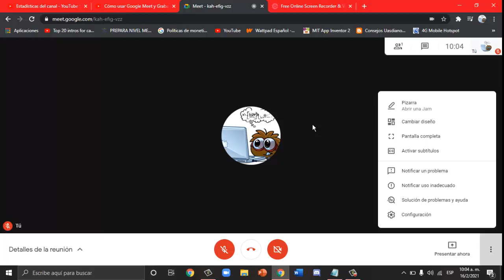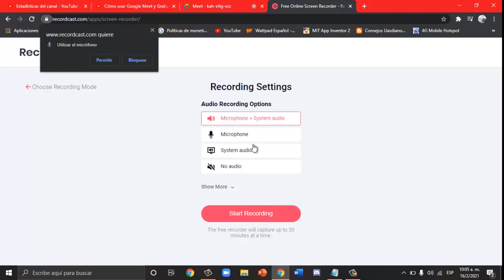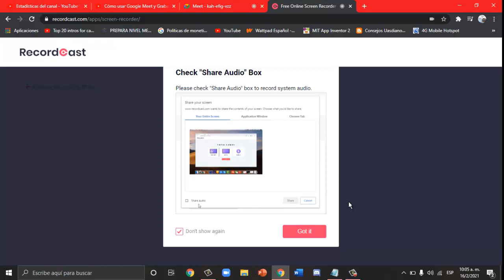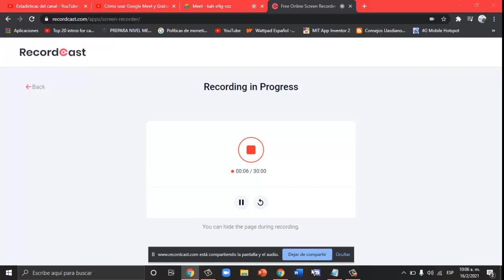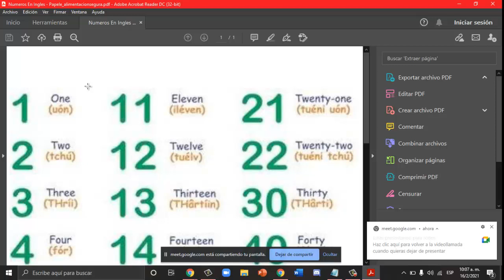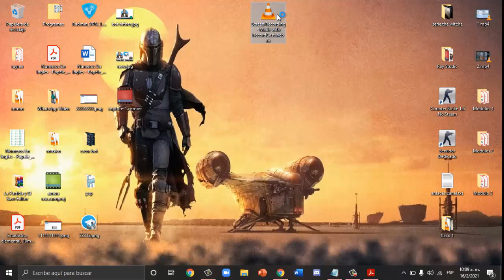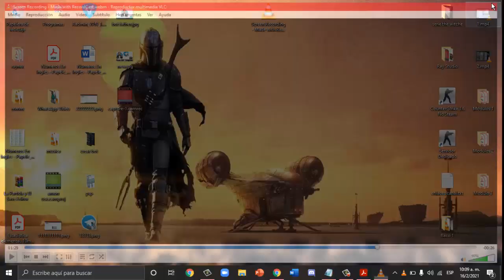Como grabar una video conferencia en Google Meet, graba las clases dadas en google meet método fácil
Whattpad: 👉👉

Tik Tok Vlogs: 👉